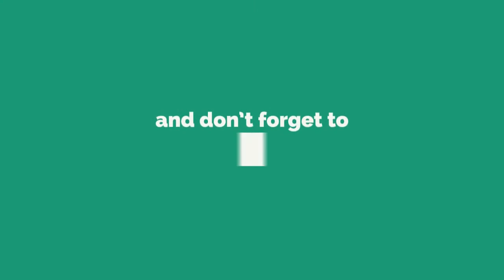How To Make A Potato Battery At Home - HOMEMADE DIY